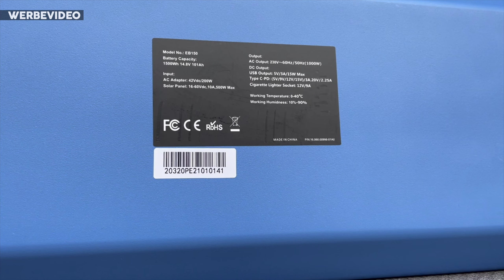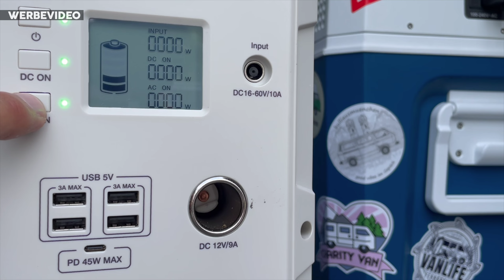Mobile Camper Solar POWERSTATION 1500Wh Akku // PowerOak Bluetti EB150 // Test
Moin, diesmal habe ich für euch im Test die PowerOak Bluetti EB150, eine tragbare Batterie mit 1500 Wh, 1000 W und zahlreichen Anschlüssen. Aufladbar über 230V und Solar.

Super Teil. Was denkt ihr?

Dies Video wurde mit dem iPhone 12 aufgenommen - Es war ein Test :)

Spritgeld oder Spenden? – Als Dankeschön gibt es exklusive DRIVE. EAT. SLEEP. Sticker. (Bitte ggf. Adresse mit angeben)

Technik und so.

Hauptcam 1
Hauptcam 2
Mikrofon 1
Mikrofon 2
Mikrofon 3
B-Roll 1
B-Roll 2

Wackelseemann, Schlafsack, Camping-Zubehör, Stühle, Kaffeebecher, Messer, Axt, Video- und Foto-Kamera sowie weitere verwendete Technik, also eigentlich fast alles was man u.a. im Video sieht und beim Campen gut gebrauchen kann findet ihr im Shop unter:

Folge DRIVE. EAT. SLEEP. und sei immer auf dem Laufenden!

Über Jörn: Kommunikation ist mein tägliches Brot. Mein Leben der letzten 20 Jahre spielte sich in Werbe- und Internet-Agenturen ab, bis ich mich 2014 im Marketing-Bereich selbstständig machte. Mich kann man auch als Freelancer (Strategie, Konzeption, Projekt Management Agentur/IT) tageweise oder auf Projektbasis buchen. Ich helfe euch bei Websites, Social Media, Branding, Marketing Konzepten, Content Strategie (Instagram, Youtube, Online Magazin) und bei der Unternehmensgründung – Mehr über mich